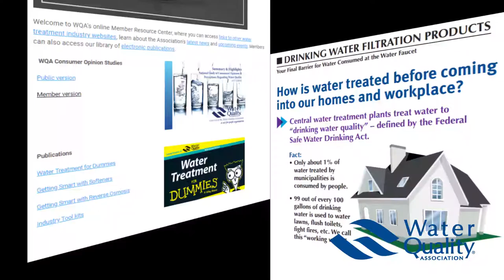What's the best part of the Water Quality Association?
Learn what's the best part of being a member of the Water Quality Association, a trade association for the residential, commercial and industrial water treatment industry.